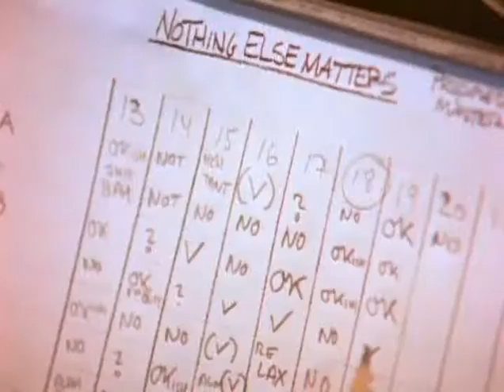04 Nothing Else Matters